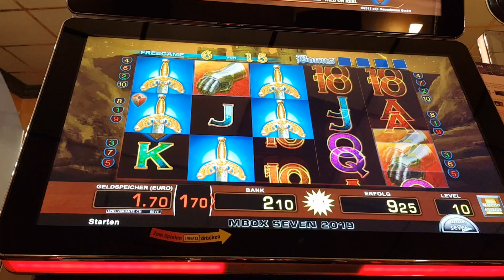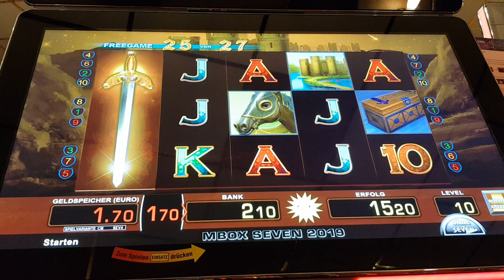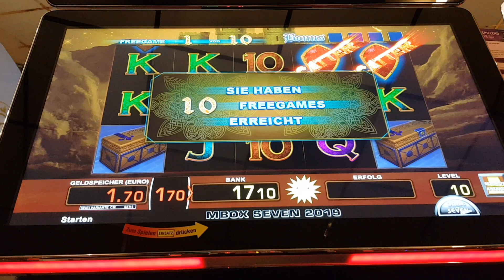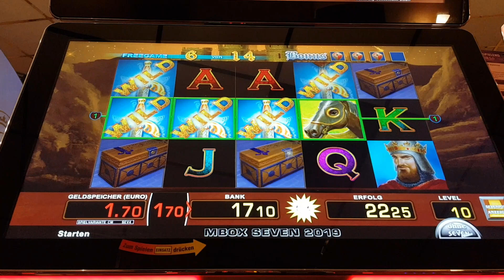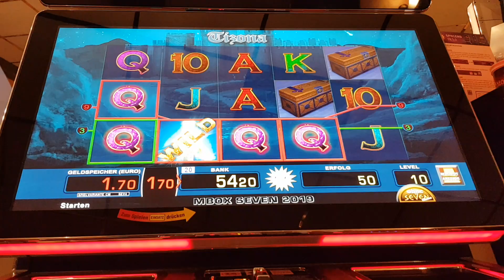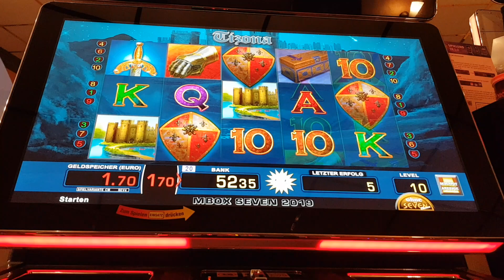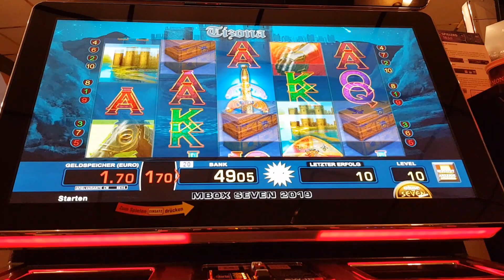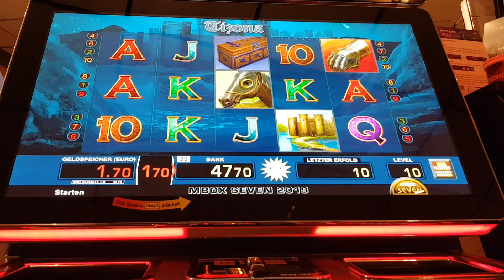👉💥😎💥👈 WOW Tizona knallt gut auf 10 Cent | 10 Cent Zocker | Merkur Magie, Spielhalle Doku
• Dieses Video dient der reinen Unterhaltung.
• Glückspiel ist keine Lösung deiner privaten         Probleme.